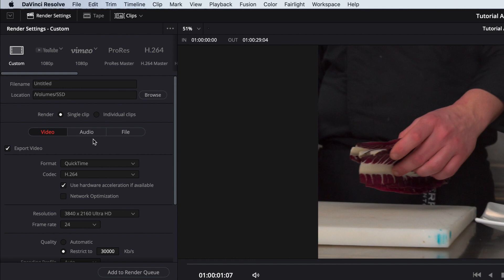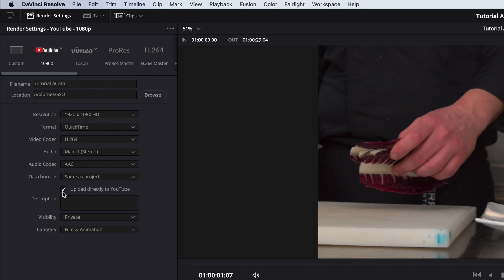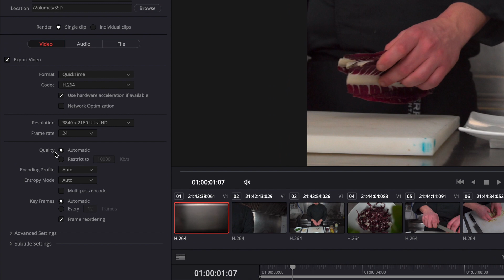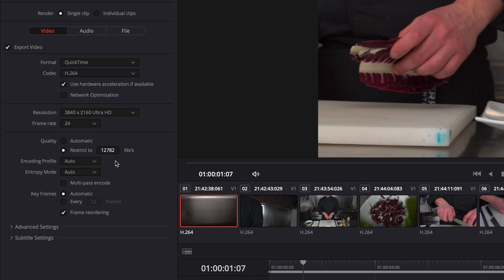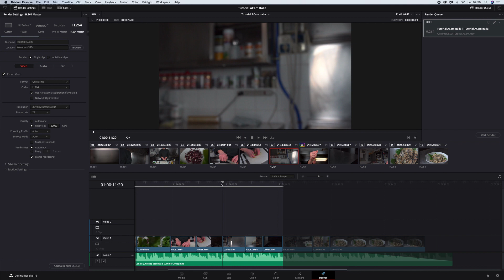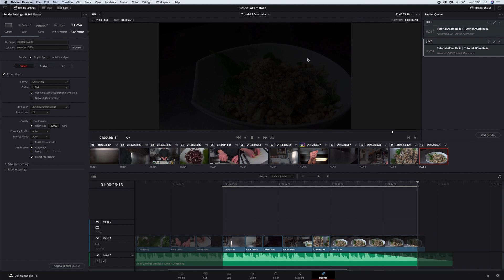TUTORIAL Davinci Resolve - Delivery Page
Hai DOMANDE?
Scrivi nei commenti! SEGUIMI | Per news o un contatto diretto mi trovi anche su:

● Sony alpha6600
● Microfono Rhode Video Micro
● Luci studio Neweer
● GoPro Hero10 Black
● GoPro Hero9 Black
● GoPro Max
● Dji Air 2S
● El Grande GoPro
● Scheda SD
● Insta 360 oneRS Twin Edition
● Insta 360 oneRS 1-inch Edition
● Insta 360 Invisible selfie stick
● Insta 360 OneX 2

▬▬▬▬ LISTA ACCESSORI DI ALTA QUALITA’ ▬▬▬▬
● Dome per GoPro Hero9/10
● Pole 3-way
● Shorty GoPro
● Batterie Hero 9/10
● Luce LumeCube
● Sandisk Extreme SSD
● Attacco da tavola surf
● Supporto a pinza magnetico
● Supporto da bici
● GoPro Chesty
● Fascia da testa

Spedizioni gratis Amazon

Amazon Music